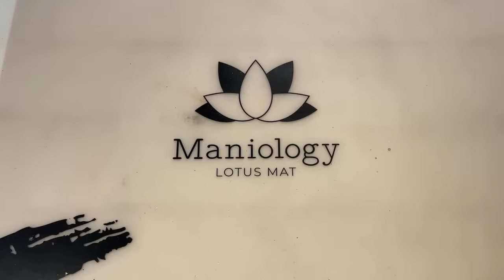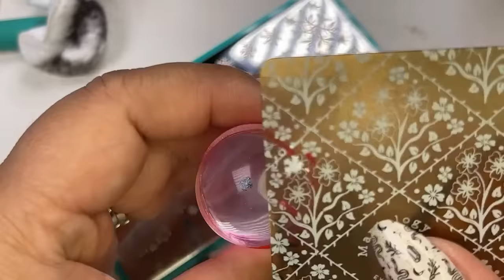🧣 5 Fall Nail Designs for Instant Sweater Weather Inspiration | Maniology LIVE!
We're diving into the enchanting world of nail art this fall season embracing sweater weather! Today, we've got a treat for you as we unveil 5 Fall Nail Designs that will instantly ignite your creativity and get you into the autumn spirit. Whether you're a nail art enthusiast or just looking for some seasonal inspiration, you're in the right place. Pack up your plaids, knits, tartans, and tweeds...we're on a stamping journey to cozy town. So nuzzle up to your favorite toasty beverage and let's get started!